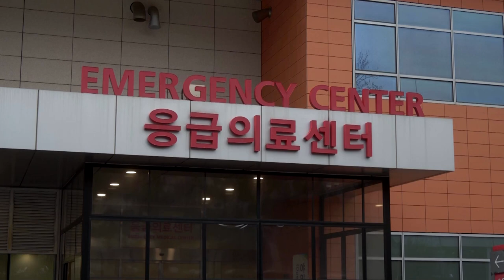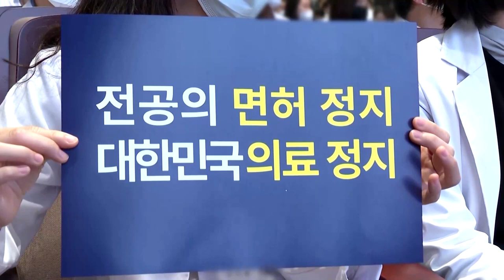South Korea: Yoon opens door for doctor compromise | REUTERS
South Korean President Yoon Suk Yeol said his government is open to talks with doctors who oppose his plan to increase medical school admissions, while accusing critics of offering no reasonable alternative to ease a doctor shortage.